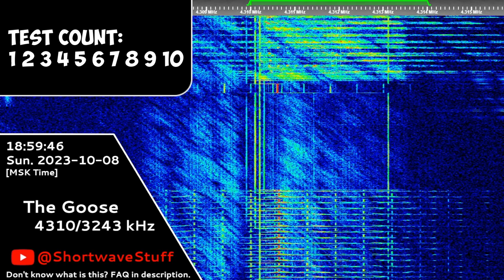The Goose | 08th October 2023 | Voice Messages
Timecodes:
0:00 - Test Count
0:13 - Воздух Охват98 21904 ЛОДЬЯ 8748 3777
1:19 - Воздух Охват98 70609 ЛОРД 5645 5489
2:18 - Воздух Охват98 88832 ДИЛЕР 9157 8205
3:26 - Black Screen (Outro)
Hope you will enjoy! 😉